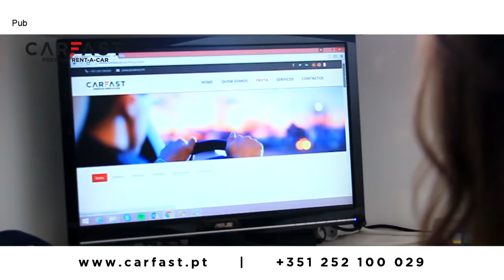Participação da EB1 e do JI de Giesta, de Alvarelhos, no Carnaval da Trofa